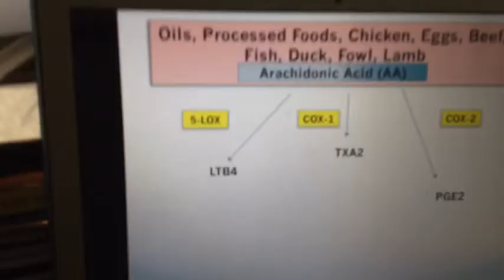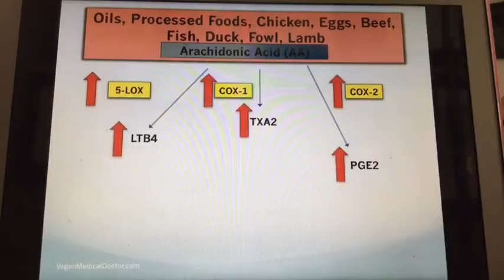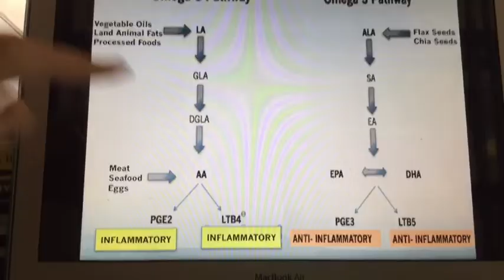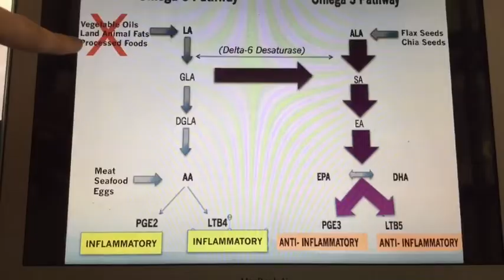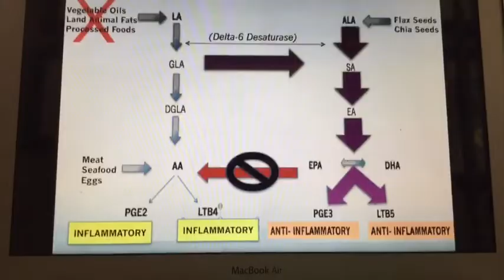Why Bone Broth & Eggs are More Likely to Kill You than to Heal You.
The science behind the inflammatory pathway and health foods cause illness.